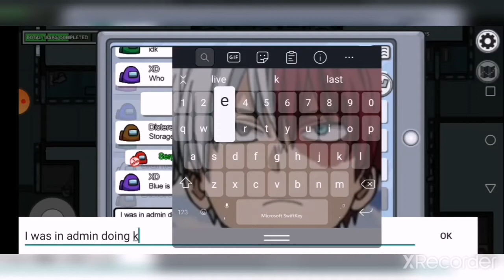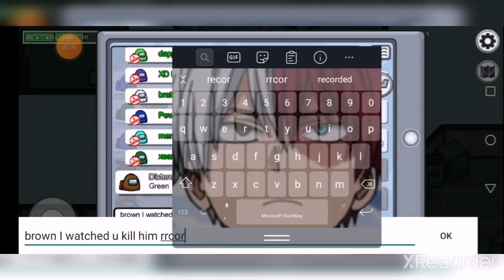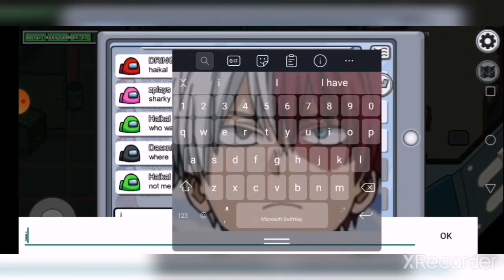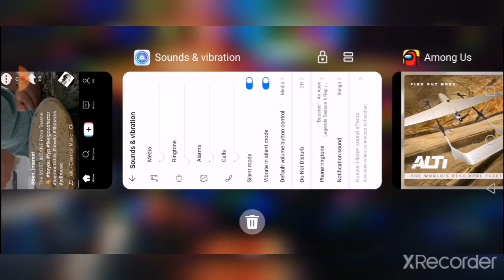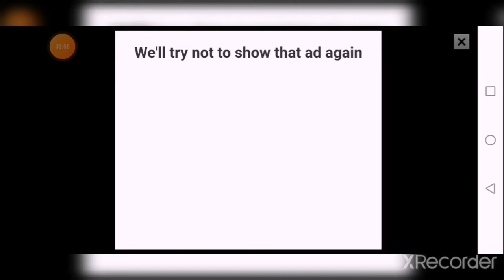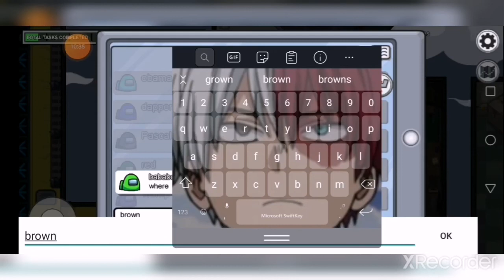Among with friends and randoms ep2